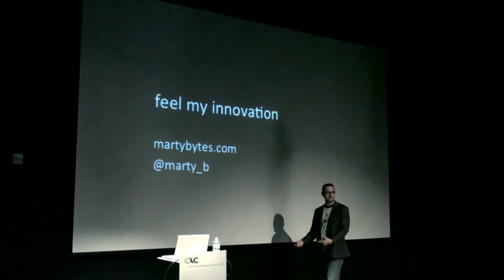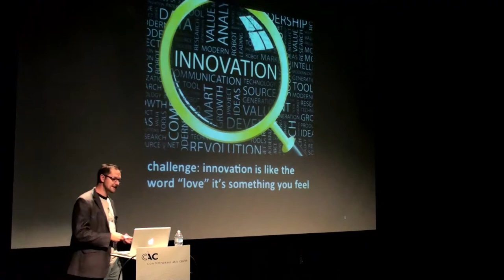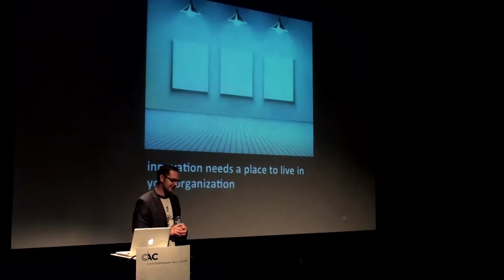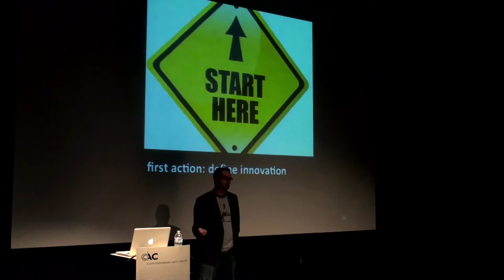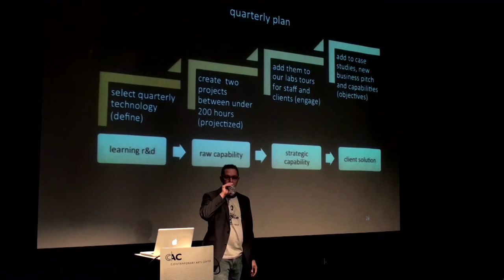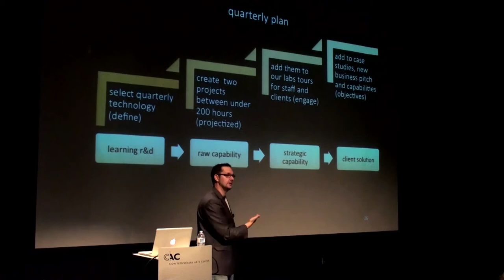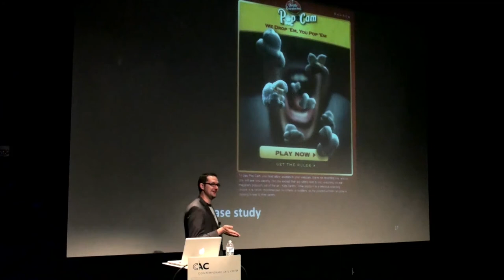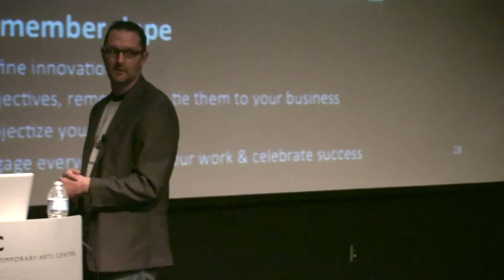Feel My Innovation - Marty Boyer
Innovating within an organization is a mystery, especially those within service industries. Why? Because innovation is something that you feel and not necessarily just something that you do. Making individuals feel something is a hard assignment. For service organizations there are limitations to our business model putting business practicality and unpaid innovation at odds. Yet, without investing in innovation, clients won't pay for skills that you have not demonstrated—the ultimate chicken or egg question. In addition to the business challenges, there are a lot more practical questions as well, like where to start innovating? As we reflect on our year, we always realize how many hours went unbilled, unused every year. Many organizations just do not know where to start or how to create a plan for innovation. This talk will put actionable steps to innovating at any organization, focusing on the service industry, and discuss how to harness the power of the unbilled hour to innovate. Harnessing the energy of your organization has the ability to win new business, empower your teams and finally help people feel innovation.

ABOUT MARTY
Marty Boyer is the Chief Product Officer of Possible Worldwide, Cincinnati. He leads Technology, Program Management and Resource Management functions. He helps steer the technology and processes that deliver their creative product.

He thrives on brand building and solving business problems utilizing technology. During his tenure at Possible Worldwide, he's worked with a number Fortune 100 businesses building applications and executions ranging from social to mobile applications.